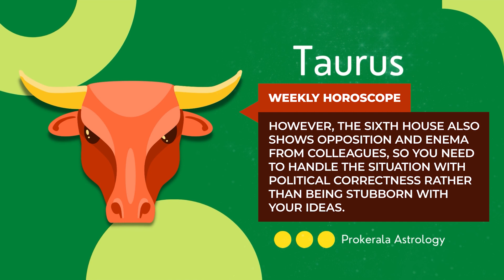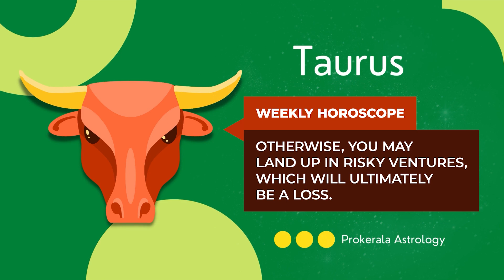Taurus Weekly Horoscope: October 08 to 14, 2023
Want to know what this week has in store for you. Check out our October 08 to 14, 2023 weekly horoscope to get a glimpse of the week ahead.